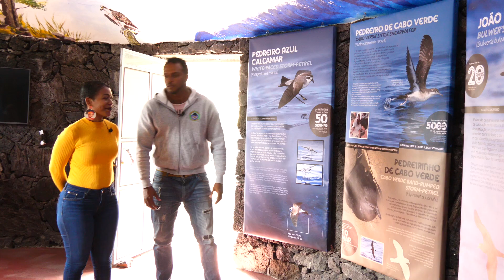Ecostar 4º Episódio - com Neuza De Pina./ Ecostar 4th Episode - with Neuza de Pina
Ecostar trata-se de uma série de documentários que tem como objetivo a sensibilização de aves marinhas de Cabo Verde. Nesse 4º episódio destacamos a ave marinha: Gongon/Biorn e temos a participação especial da cantora: Neuza De Pina que deu a cara à essa campanha "apadrinhando" a nossa "estrela" GONGON./

Ecostar is a series of documentaries aimed at sensitizing Cape Verde seabirds. In this 4th episode we highlight the sea bird: Cape Verde Petrel and we have the special participation of the singer: Neuza De Pina who gave the face to this campaign "patronizing" our "star" CAPE VERDE PETREL./